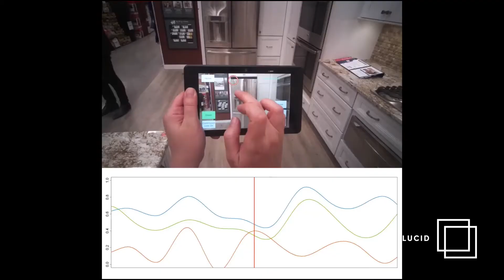IIeX NA 2017: Lowe’s Journey Through AR and VR: Understanding Customers' Implicit Minds